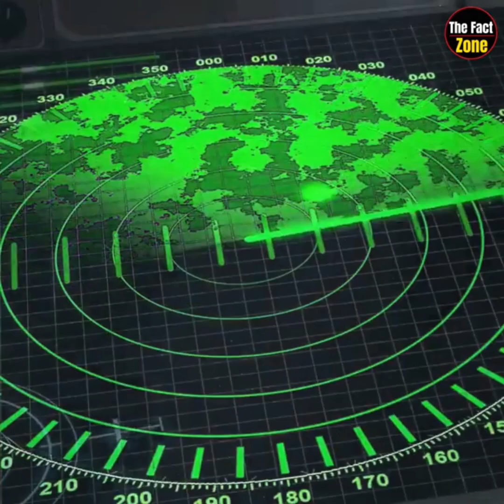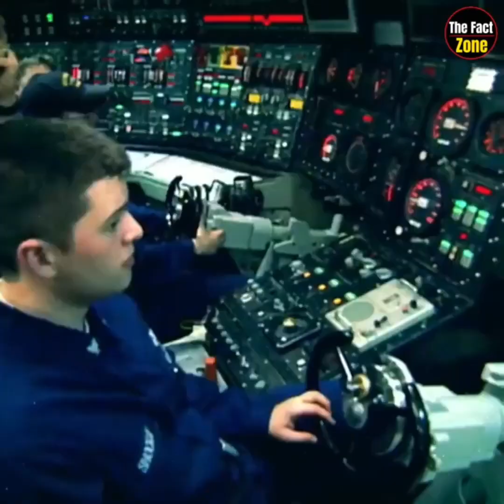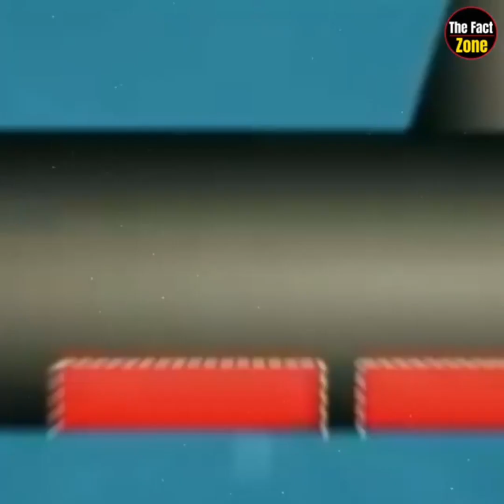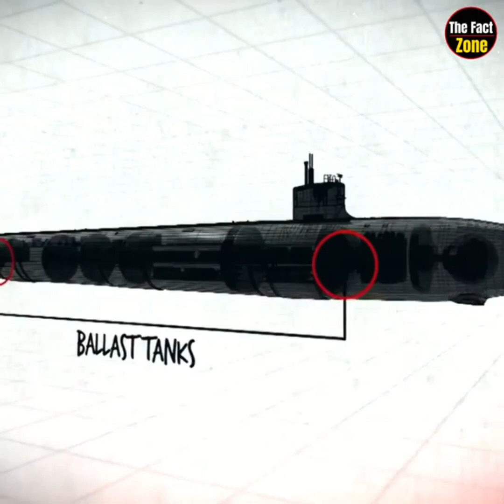देखिए पनडुब्बी काम कैसे करती है?,और पनडुब्बी में रहने वाले सैनिको की जिंदगी कैसी होती है?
factified
factified hindi
factified new video
factified new episode
आखिर कैसे काम करती है submarine? | How Submarine works in Hindi
How Submarine works in Hindi
submarine kaise kaam karti hai
how submarine works
pandubbi kaise kaam karti hai
submarine explained
how pandubbi works
pandubbi kaise kam karti hai
submarine working explained in hindi
paani ke niche submarine
indian navy
sailor
sailor job
kaisi hoti hai naavikon ki zindagi
how submarine works animation
interesting facts about submarine
nuclear submarine
how do submarines get oxygen
how to know where submarine going
how deep submarine can go
how deep submarines go
submarine working animation
how submarine submerge
how submarines sink and float
submarine working in hindi
submarine in hindi
submarine navigation system
submarine communication
submarine communication system
lifeada
channel:Veer
show:Indian Submariners
episode:Submarine
how submarines work
inside a submarine
how submarines work in hindi
submarine engine
submarine engine room
ins sindhukirti
harman singha
Indian Navy Submarine Base
navy submarine
submarine documentary
indian navy video
breaking point discovery
veer by discovery
discovery navy
indian navy submarine documentary
indian navy submarine video
discovery channel
indian navy discovery channel
submarine pump
submarine
submarine india
submarine jimmy carter
submarine movie
belgorod submarine
biggest submarine in the world
how to make submarine
indian navy submarine
indian nuclear submarine
largest submarine in the world
nuclear powered submarine
submarine drawing
submarine ghazi
submarine inside
submarine movie in hindi
submarine museum vizag
submarine nuclear
submarine periscope
how Submarine works
us navy submarine
us military
indian Navy
indian military submarine
how Submarine communicates
us navy
us vs Russia
Russian military technology
2022
not what you think
HOW SUBMARINE works hindi
pandubbi
typhoon class nuclear submarine
how nuclear submarine works
how a submarine nuclear reactor works
how much uranium does a nuclear submarine use
how submarine woeks
nuclear submarine vs diesel electric
submarine working
submarine technology
submarine missile launch
how submarine missile launch under water
submarine engineering
Submarine
Ship
buoyancy
The Mystica Land
typhoon submarine
russian submarine
typhoon-class submarine
submarines
biggest submarine
typhoon-class submarine (ship class)
akula submarine
largest submarine
shark submarine
giant submarine
soviet submarine
akula class submarine
top submarine
Russian Navy
nuclear-powered ballistic missile submarines
Russia's Typhoon Submarine
SSBN Submarine
Typhoon Akula Class Submarine
navy
russia
military
narendra modi
tml
How Submarine Works
How Submarine See In Water
how submarine see underwater
how submarine works underwater
how submarine get oxygen
how submarine go up and down
how do submarines get air
how do submarines navigate
how do submarines get fresh air
how do submarines get rid of human waste
pandubi in water
submarine day india
indian navy life in submarines
how indian navy live in submarines
ins arihant
ins arihant submarinearco
marine commandos life
marcos life
indian navy life
indian navy life on ship
navy survival training method
indian navy force
navy underwater survival training method
indian army
indian navy training
getsetflyfact
getsetfly fact
factbhai
fact bhai
enigmatic
history of submarines
Shorts
hstory of submarines
history of submarines asmr
history of submarines timeline
history of submarines imploding
history of submarines in ww1
history of submarines missing
history of submarines documentary
history of submarines book
history of submarines lost
history of submarines going missing
history of nuclear submarines
history of us submarines
Hstory of submarines asmr
travel with ab
mountain trekker
travel vlogs
travel in india places
solo travel India vlogs
vizag beach
places to see in vizag
tourist places in vizag
submarine museum tour hindi
submarine museum tour telugu
vizag tourist attractions
vizag travel vlog
vishakapatnam
submarine museum india
submarine museum city
where is submarine museum in india
vizag city places to see
Indias submarine museum
Vizag things to do
vizag one day places to see
bathroom in Submarine
how to poop in Submarine
toilet in Submarine
indian Navy submarine
us submarine
latest military technology
smarter everyday
underwater submarine toilet
How does a submarine sink?
How deep can submarines go?
How does Submarine get oxygen?
How submarine work?
How submarine communicate?
How submarine are detected?
How submarine navigate under water?
How submarine submerge?
How submarine dive?